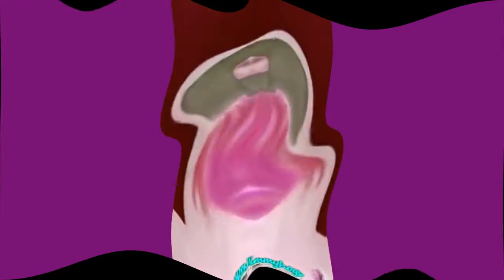E Boy Lily Tiktok Effects in Distort Deaf Major